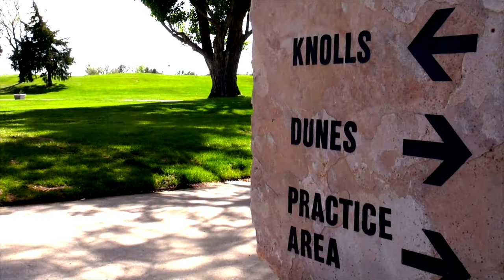Riverdale Golf Course in Adams County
The 36-hole golf course at Riverdale in Adams County, Colorado has won MULTIPLE awards from national and local golf magazines for its quality of play for the price.  The course is beautiful, and definitely worth a look from any golf enthusiast!